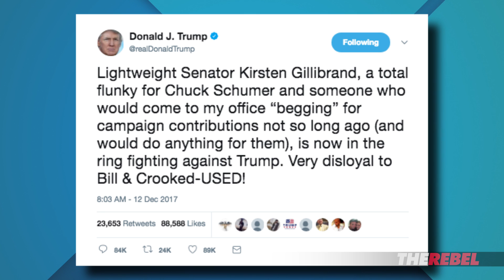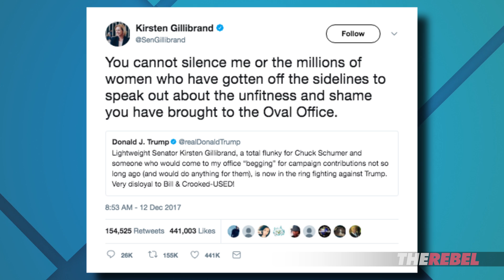Elizabeth Warren’s “slut-shame” slur against Trump backfires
David Menzies of The Rebel.Media reports: President Trump has been accused of many things that fall into the realm of hysterical fake news, but heres' why the latest slur levelled against him by Elizabeth Warren will backfire. MORE:
PS: WATCH David Menzies’ “What’s the Deal” (PLUS shows hosted by Tommy Robinson, Ezra Levant and MORE)